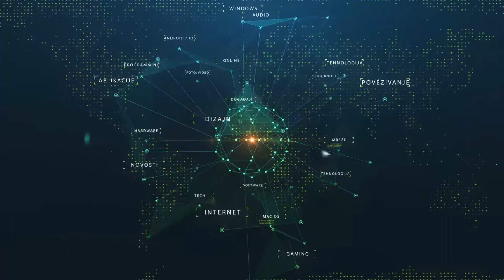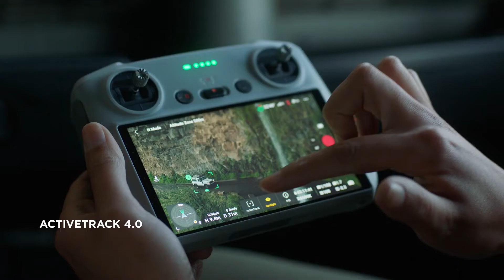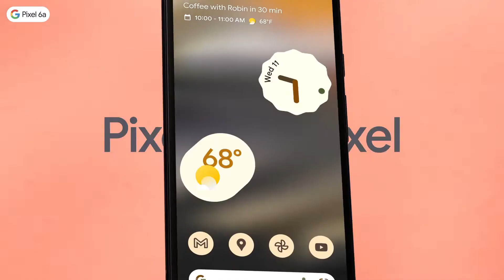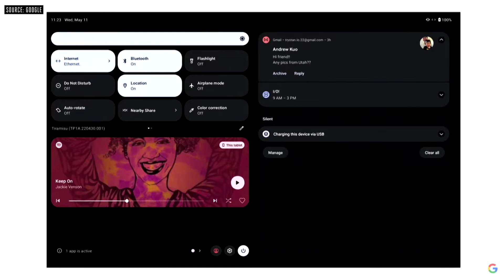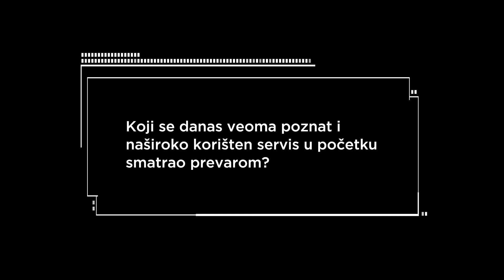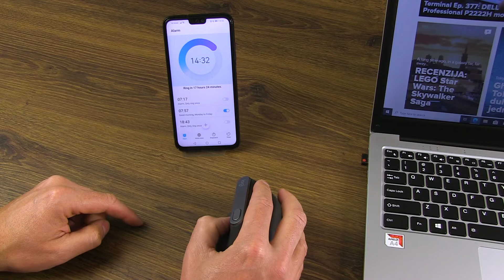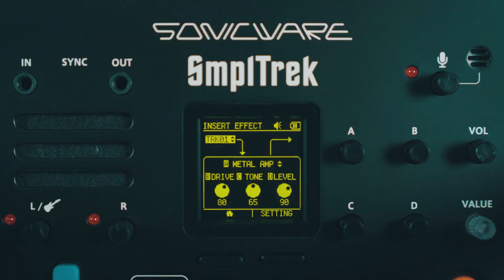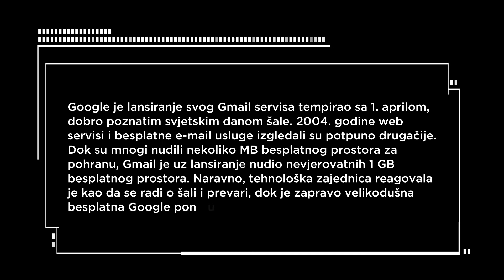Terminal Ep. 379: Logitech MX Vertical Mouse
TERMINAL - TV Emisija o digitalnim i informacionim tehnologijama powered by INFO

Sadržaj emisije:

00:00 Intro
00:49 NOVOSTI:
- DJI predstavio novi Mini 3 Pro dron;
- Google predstavio i najavio obilje hardvera.

06:15 HARD - Logitech MX Vertical Mouse;
09:50 TECH - SmplTrek: kreiranje i miksanje muzike u pokretu;
12:02 IGRA - Vampire the Masquerade - Bloodhunt